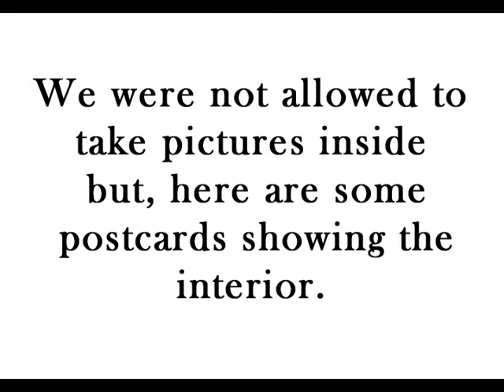Japan 12 Nijo Castile